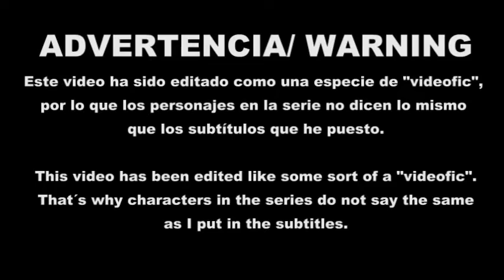Run Away with Toshinou Kyouko - Yuru Yuri AMV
Una especie de videofic que hice de Kyouko x Ayano, la pareja de Yuru Yuri que más me gusta.

*Nótese que en la serie los personajes no necesariamente dicen lo que puse en los subtítulos*

*Yuru Yuri y todos sus personajes le pertenecen a Namori*